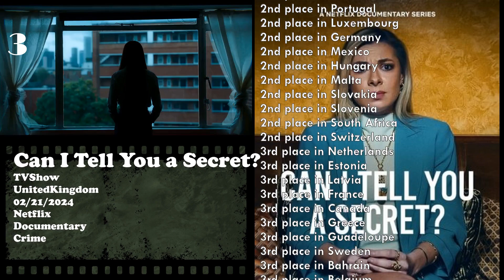02/23/2024 Top 10 Global Netflix TV Shows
Here is the list of the Top 10 most-watched Netflix TV Shows worldwide on 02/23/2024